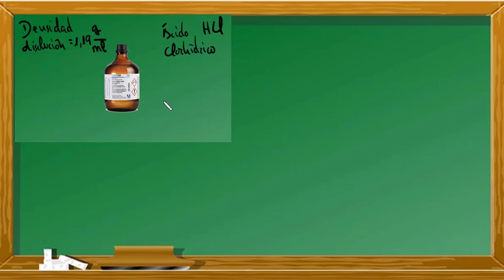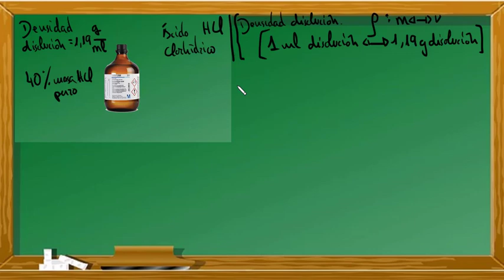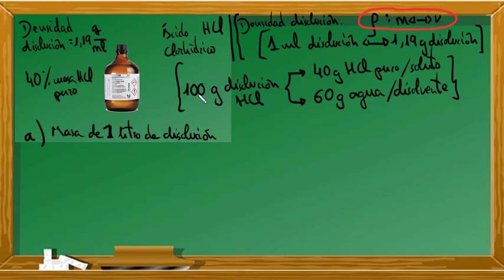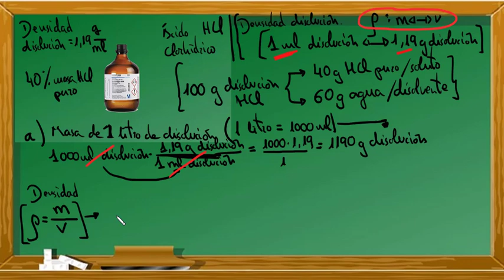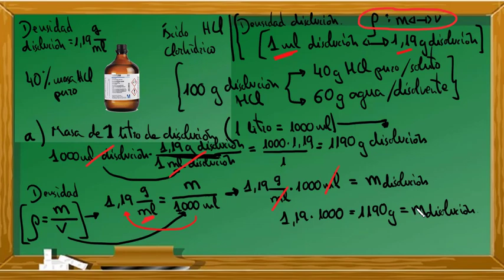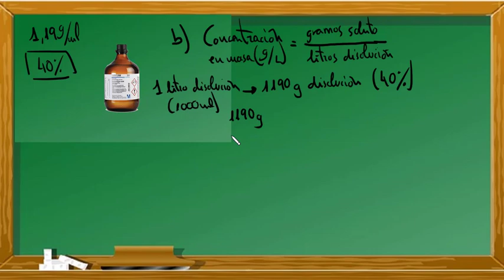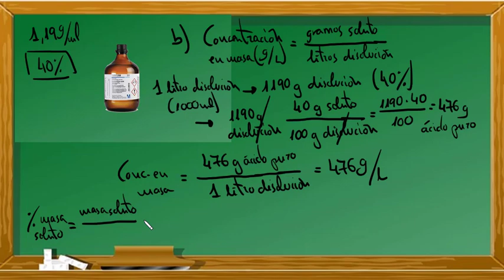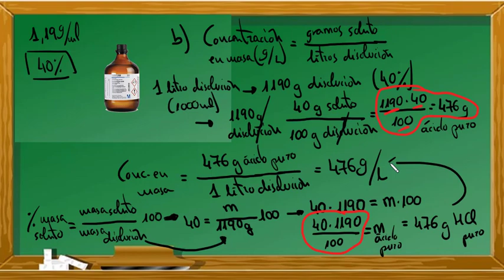CONCENTRACIÓN de una disolución de ÁCIDO CLORHÍDRICO HCl en GRAMOS/LITRO.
Enunciado del problema:

En un frasco de ácido clorhídrico (HCl) se puede leer: densidad 1,19 g/cm3; 40 % en masa de ácido puro. Halla:
a) La masa de 1 litro de esta disolución.
b) Su concentración en masa, en gramos por litro.